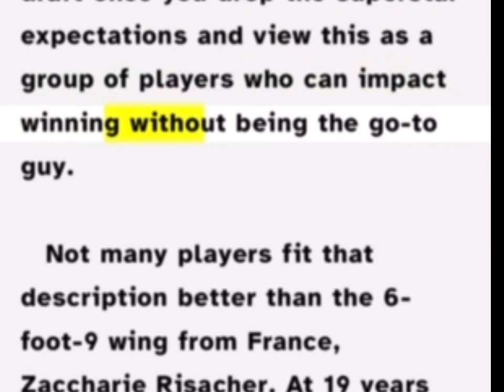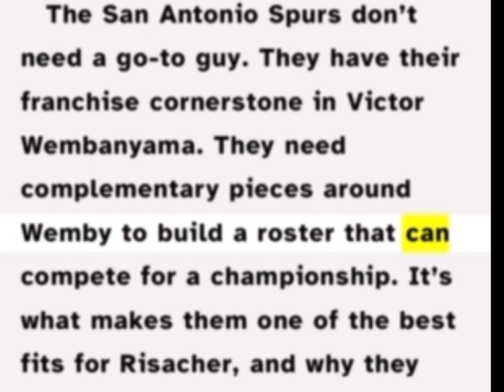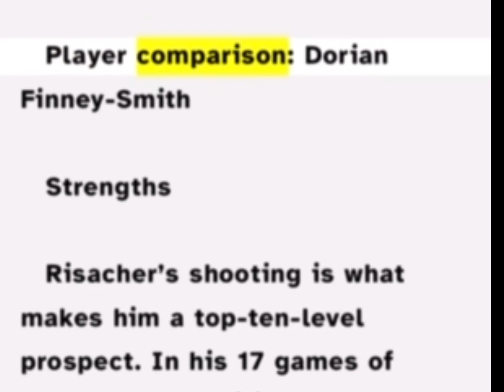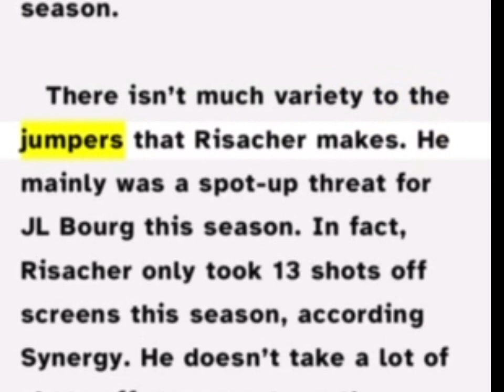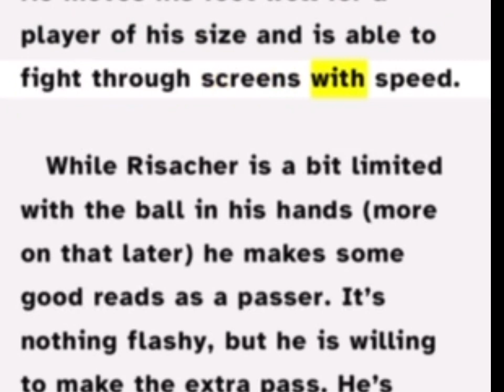Spurs Prospect Preview: Zaccharie Risacher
Another skilled Frenchman could join San Antonio in the 2024 Draft.